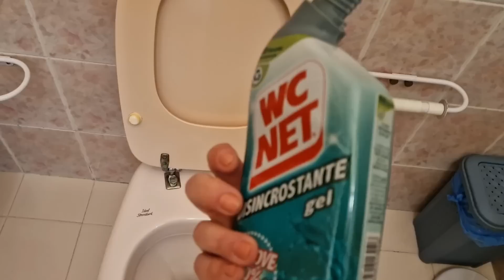PULIZIE quotidiane/TRUCCHETTO UTILE😱VI chiedo un consiglio FOCACCETTE di patate😱😁